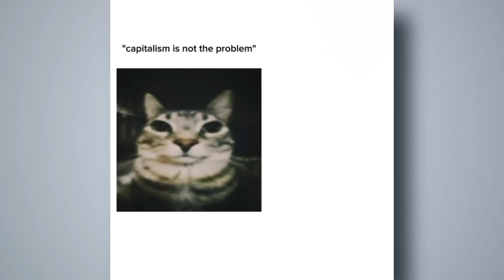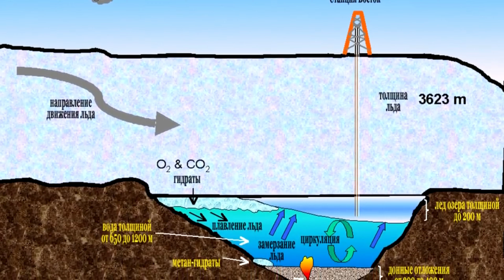НАМ П*ЗДЕЦ)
Всем привет, если вы видели это изображение которое нам показывает что нас с нами будет если в Антарктиде будут активно расти цветы и прочая живность.

Этот тренд начал активно форсить в тик токе, и сильно начали обращать на это внимание Я прочитал более 10 форумов и сайтов про это фото и про данную ситуацию и постараюсь вам показать что я понял)